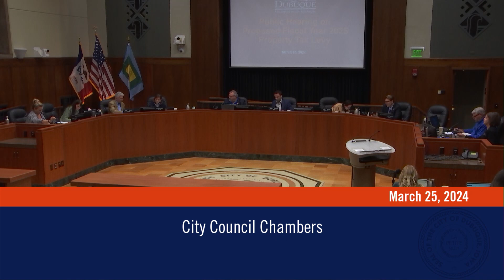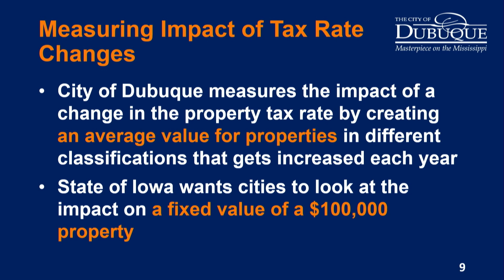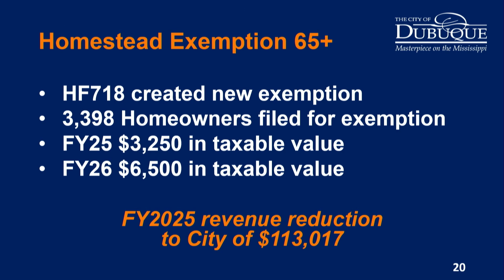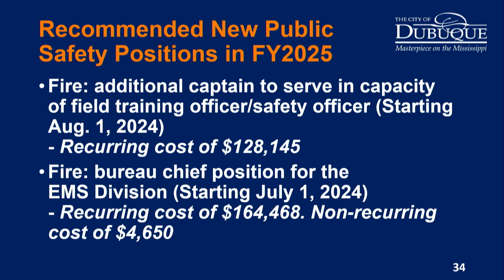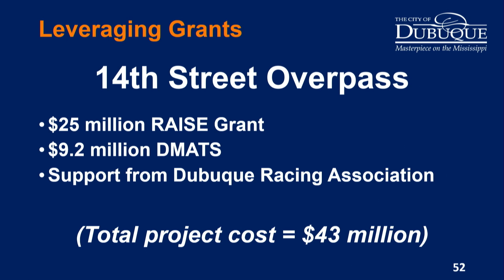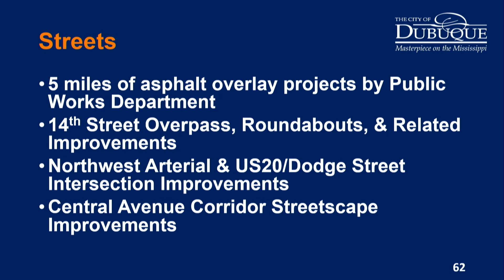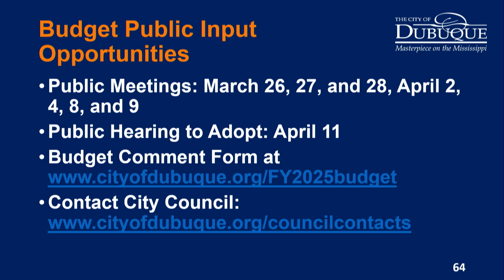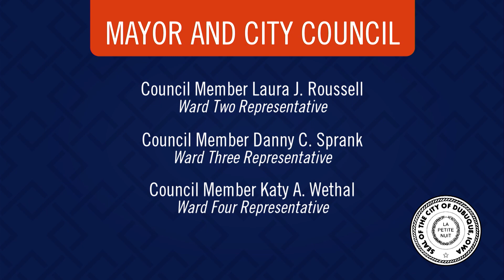City Council FY2025 Budget Public Hearing | March 25, 2024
The City Council Budget Public Hearing was held on Monday, March 25, 2024 allowed any resident or taxpayer to present objections to or arguments in favor of the proposed tax amount.

Public input on the FY2025 budget may also be submitted online through the budget public comments form